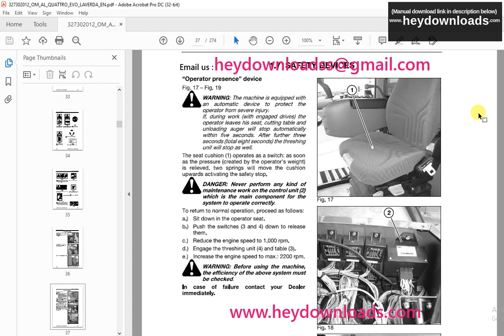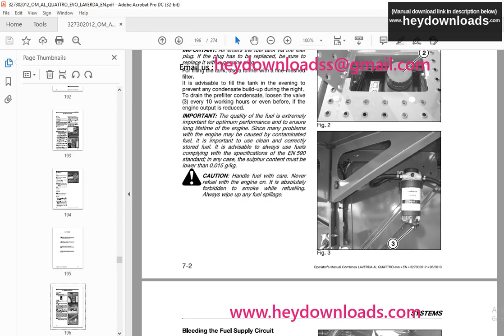Laverda EU Harvesting AL quattro EVO Operator's Manual SN 553000031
Laverda EU Harvesting AL quattro EVO Operator's Manual SN 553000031 - PDF DOWNLOAD

Language : English
Pages : 274
Downloadable : Yes
File Type : PDF
Size: 232 MB